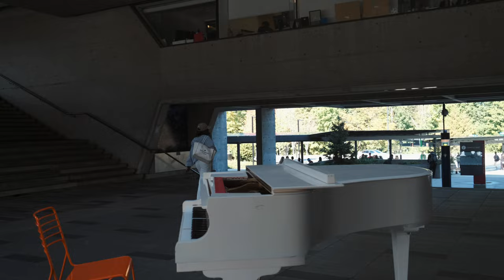Get A Quick Tour Of Simon Fraser University In Under 4 Minutes!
Hello Friends,
We filmed a mini tour of the Simon Fraser University campus.
And we know a lot of you who aspire to study in Canada would like to know what it's like been on these campuses.

nigerian vlogger in canada
international students in canada
sfu
simon fraser university
bc
british columbia
university
study in canada
life on campus
sfu campus
canadian universities
best university in canada
sfu burnaby